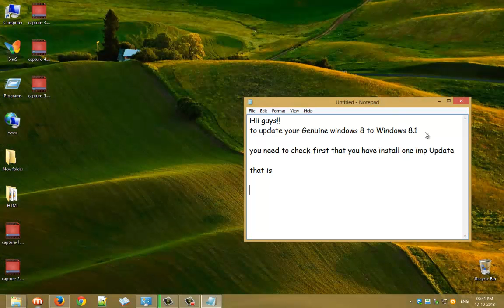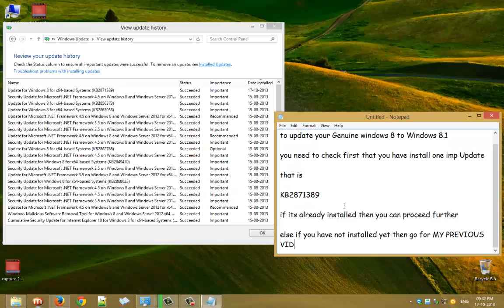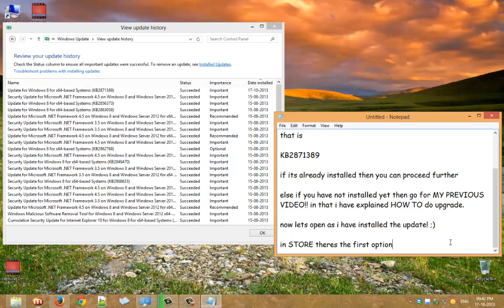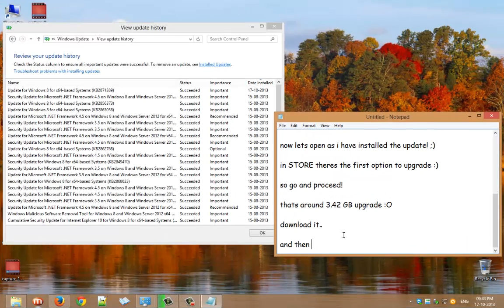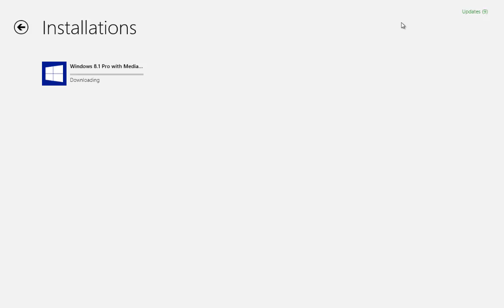Download Windows 8.1 Final Update from Windows 8 App Store.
This Guide Explains how to download Windows 8.1 final release version GA upgrade from Windows 8 Pro with media center with App Store in detail.